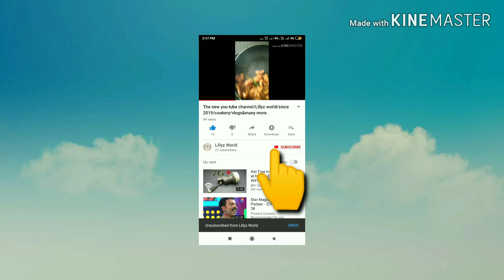പൂവൻ പഴം പായസം/banana payasam/onnam special recipe/sweet recipe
banana payasam#onnam special payasam#sweet recipe

ingreedients:

banana 6
jaggry 4
coconut milk 1
gee 3tsp
cardamom powder 1/4tsp
ginger powder 1/2tsp